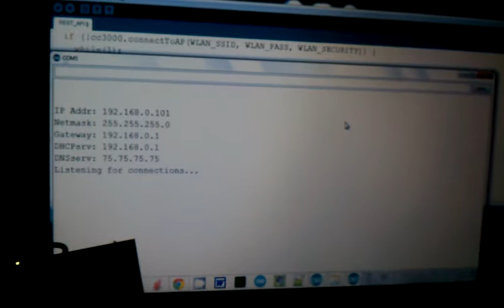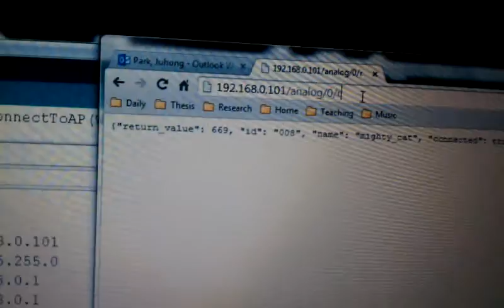Arduino Conrtrol from Html